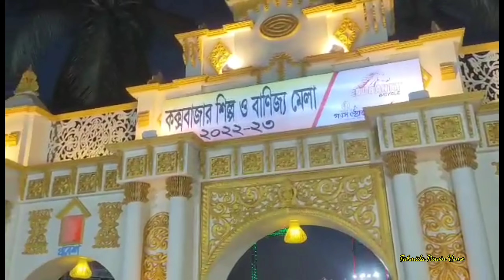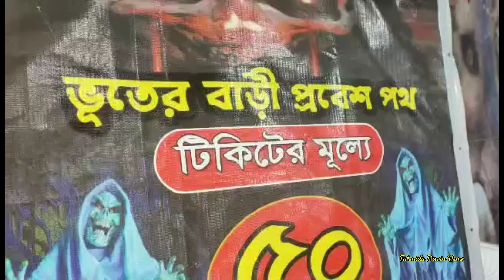বিয়ের ১০ বছর পরে এ যেন এক অন্য রকম অনুভূতি যা ভাষায় প্রকাশ করা যায় না || কক্সবাজার বাণিজ্য মেলা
Today I have shared my Cox's Bazar tour (Part – 3). Cox’s Bazar is the largest sea beach in the world. Everyone has a fascination for visiting Cox’s Bazar. I had never seen the sea before. Therefore, I had much curiosity to see the sea. Last week, I with my family (My husband & daughter) went to Cox’s Bazar. We went there from Sylhet by train. I have shared everything about cost like, hotel room price, ticket fare etc. It's a mid-budget tour.

✅ Cost:

• Ship Ticket For Saint Martin (Up & Down) Tk. 3500/- Per Person.

• Locker Rent Tk. 40/- Per Hour at Laboni Beach.

• Cox’s Bazar Trade Fair Entry fee Tk. 30/- Per Person.

• Bhuter Bari Entry fee Tk. 50/- Per Person.

• HoneyMoon Suite Room (Sea View)- Tk. 5500/- Per night.